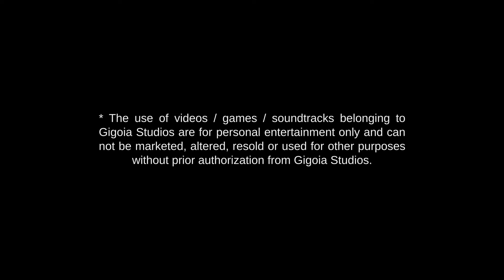GENERATIVE PAINTINGS - Abstract Art with image synthesis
A series of Abstract Generative Art and music created with a mix of techniques to emulate  painting brushstrokes.
3D + coding + Artificial Intelligence + procedural tools + image synthesis.

* The use of videos /games / soundtracks belonging to Gigoia Studios are for personal entertainment only and can not be marketed, altered, resold or used for other purposes without prior authorization from Gigoia Studios.
Gigoia Studios videos and soundtracks are under YouTube Standard License.